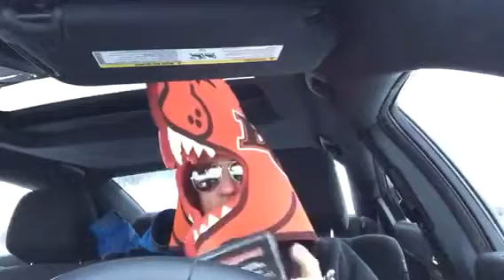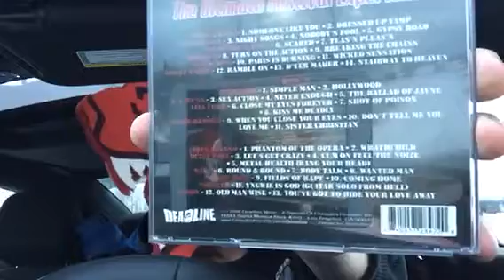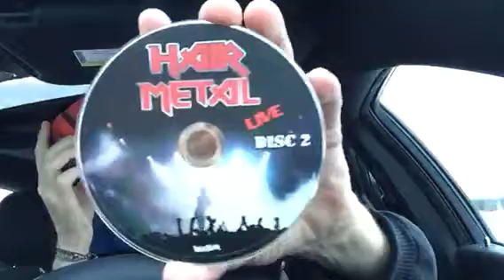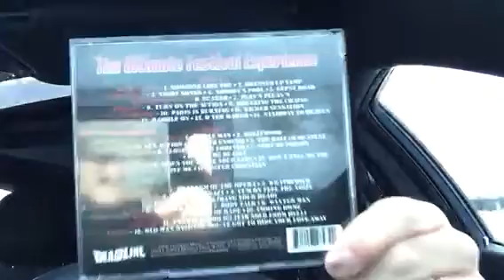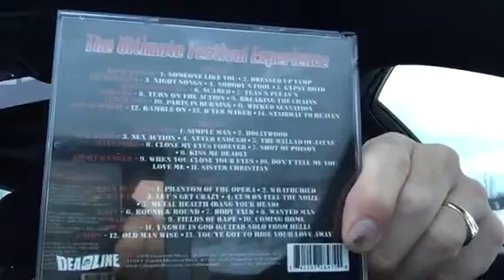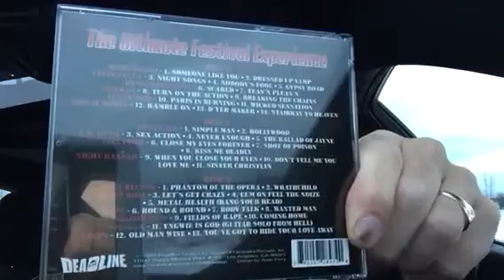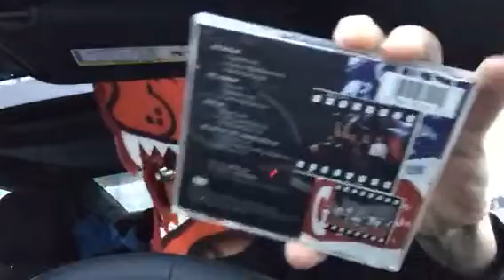What's Spinning 36. Luis Ferrer lll Edition.